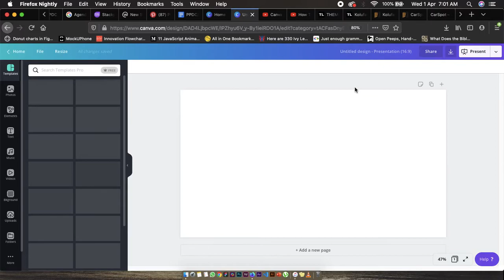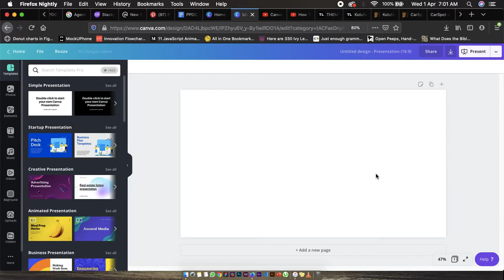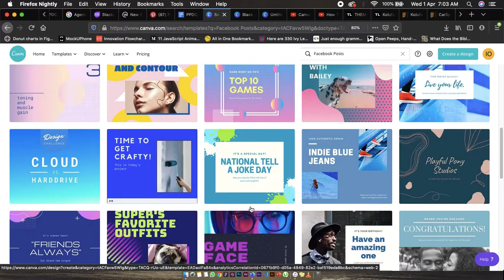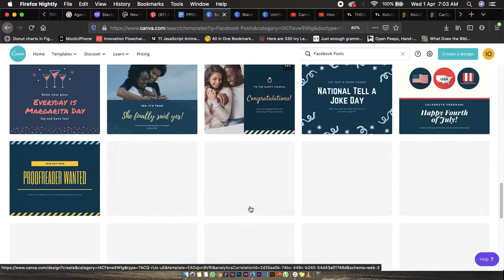2 Overview of canva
A walkthrough on how to get started with canva